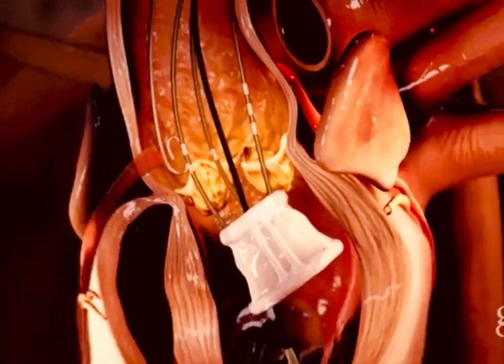TAVI: reemplazo funcional valvular aórtico que promete inmediata funcionalidad .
Cardioscience: TAVI: un nuevo modelo de válvula y sistema transcateter para el reemplazo funcional valvular aórtico que promete inmediata funcionalidad y evitar el reflujo. ♥️Hay que esperar los resultados comparativos con otros dispositivos.